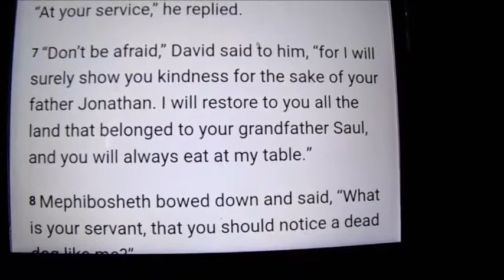A New Sunday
OPEN ME...

Its A New Sunday & the pickens are doing great.

Welcome to the Daily Pickens Family. We are a Young Family of 4 soon to be 5. We are welcoming a Baby in July. We love to share our Family highs and lows. Come along with us, Join our DPFAM hope you enjoy our beautiful family.

Israel      Age 22
Baby I.   Still in the Oven =)

Unconditional Rosie Baby Memory Book Review

PREVIOUSLY ON DAILY PICKENS
Last Vlog-

If anyone would like to send us mail, Letters
Israel Pickens
Highland Park MI
 48203

1. Channel name
2. What your channel is about
3. What video you want us to feature on my vlog

WE DO MORE THAN JUST VLOG
(Challenges & Tags)

(Hair Reviews)
First Hair Review